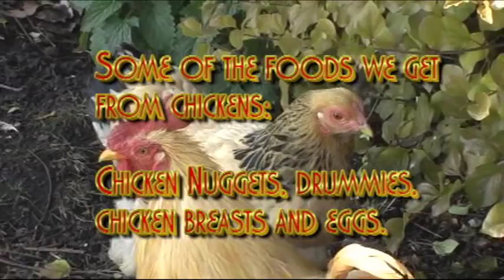Virtual farm tour: Chicken farm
North Dakota Farm Bureau Kid Correspondent Adam talks with an 11-year-old chicken farmer.